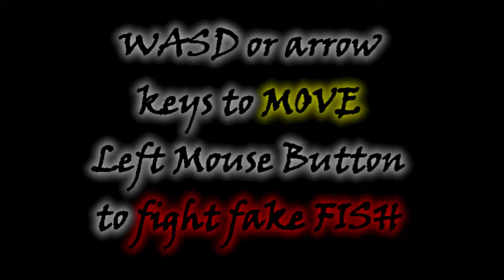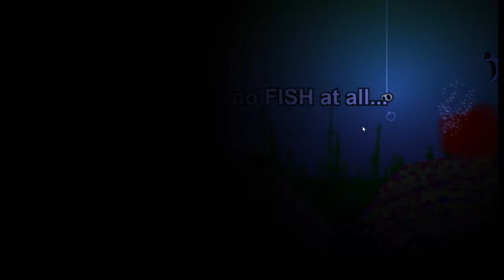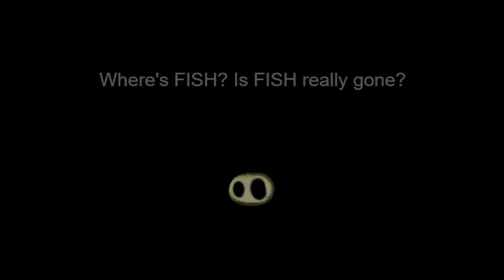FISH | Web Browser | Full Game